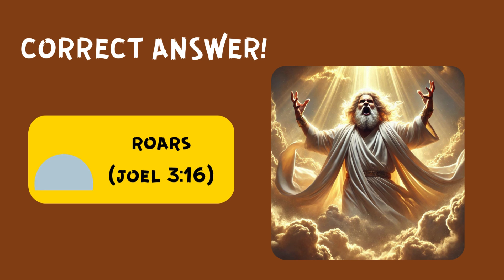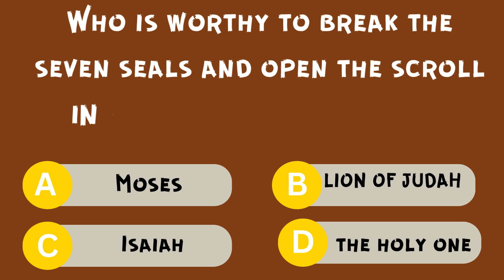Ultimate Bible Quiz 4.0: Test Your Knowledge on Biblical Roles | Fun and Engaging Christian Trivia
Challenge your biblical knowledge with this fun and interactive Bible quiz! Dive deep into the significant roles of biblical figures like Moses, Zedekiah, Paul, Aaron, David, and more. Perfect for all ages, this quiz will not only test your understanding but also help you learn new facts about the Bible. Whether you're a Sunday school teacher, a devout Christian, or simply looking to expand your religious knowledge, this quiz is designed to be engaging and educational. Ideal for Bible study groups, youth ministries, and personal reflection.